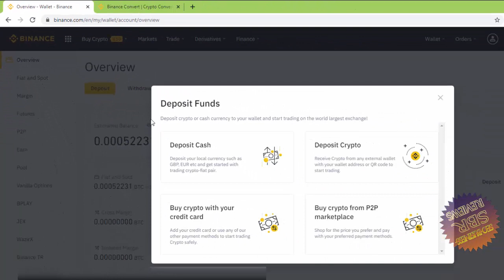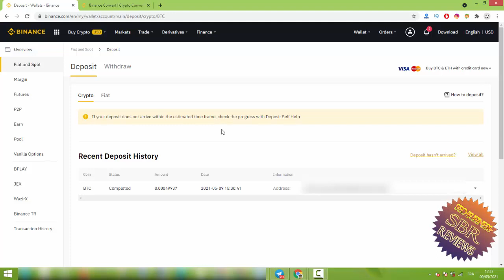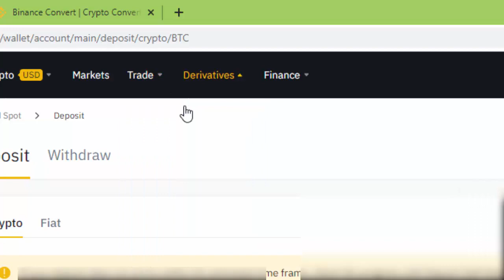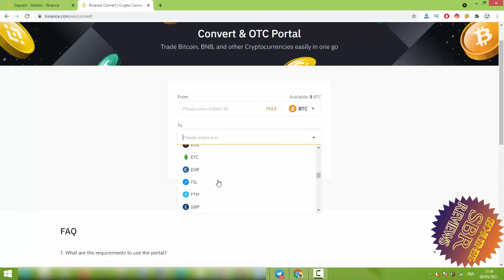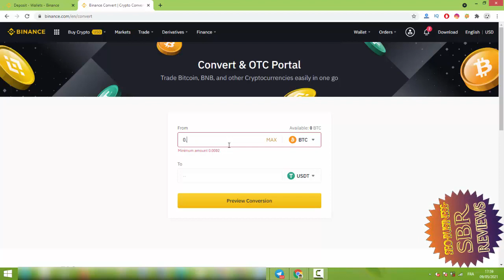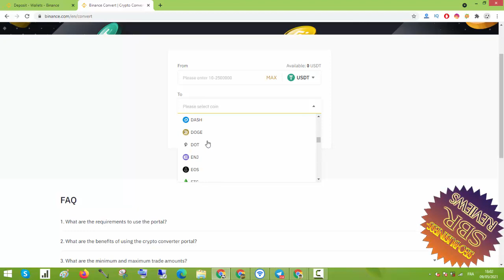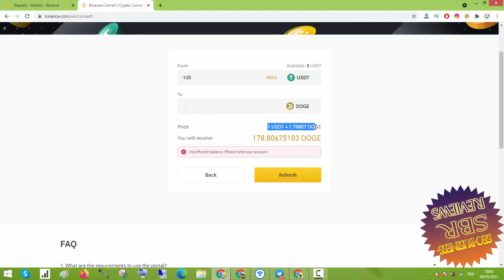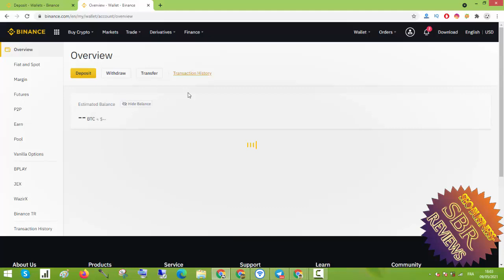How To Buy Dogecoin From Binance Hurry Up 100 dollars = 178 Dogecoins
▬▬▬▬▬▬▬▬▬▬ஜ۩۞۩ஜ▬▬▬▬▬▬▬▬▬▬▬▬▬

Binance Launchpad is the exclusive token launch platform for entrepreneurs to bring the most transformative crypto projects to life.

Binance is a cryptocurrency exchange that provides a platform for trading various cryptocurrencies. As of April 2021, Binance was the largest cryptocurrency exchange in the world in terms of trading volume.

Binance is a cryptocurrency exchange that provides a platform for trading various cryptocurrencies. As of April 2021, Binance was the largest cryptocurrency exchange in the world in terms of trading volume. Binance was founded by Changpeng Zhao, a developer who had previously created high frequency trading software.